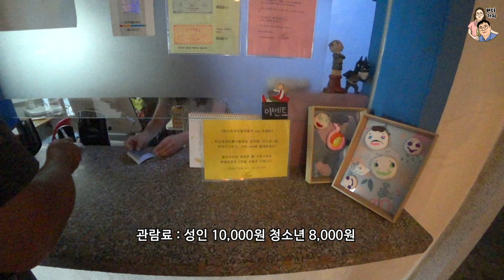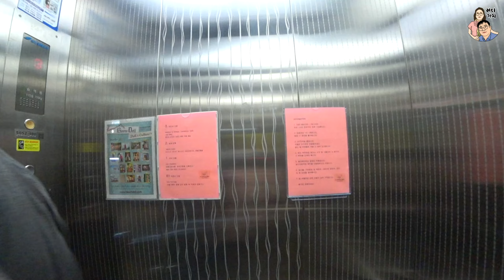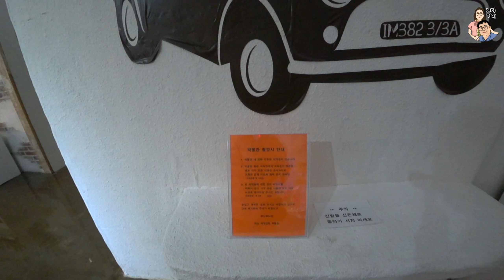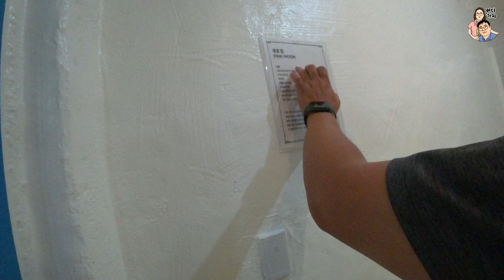귀신의 집? (haunted house?)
충남 예산군 덕산면에 있는 세계인형박물관 입니다.
이곳은 아마 예전에 모텔이었던 곳을 개조해 만든것 같은데 인형 박물관이면서 묘하게도 귀신의집 같은 분위기라 정말 특이합니다.
다양한 인형들을 전시하고 있으니 근처 덕산온천에서 온천하시고 구경 가셔도 좋을듯 합니다.
The World Doll Museum is located in Deoksan-myeon, Yesan-gun, Chungcheongnam-do.
This place seems to have been renovated from a motel in the past, but it is a doll museum and strangely, it has a haunted house-like atmosphere, which is really unique.
Various dolls are on display, so it would be nice to take a hot spring and visit nearby Deoksan Hot Springs.